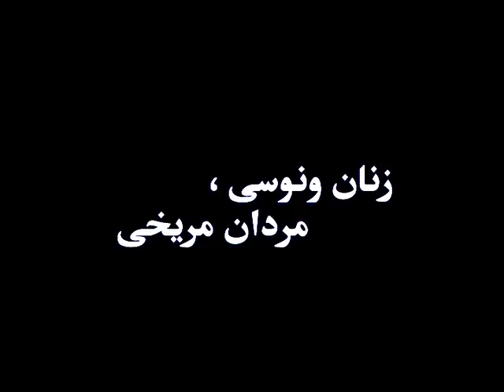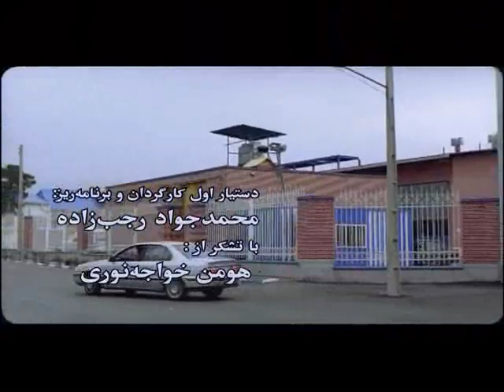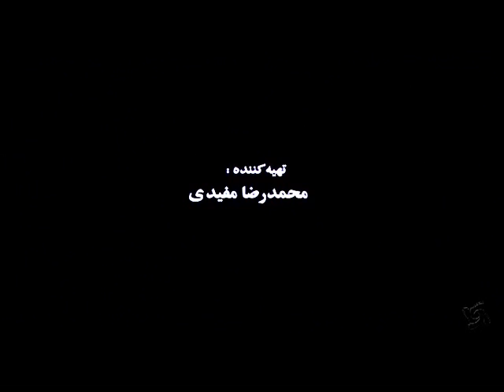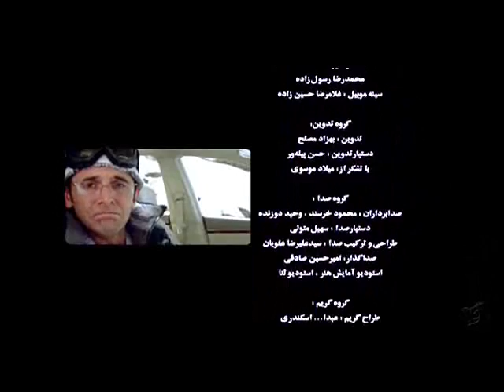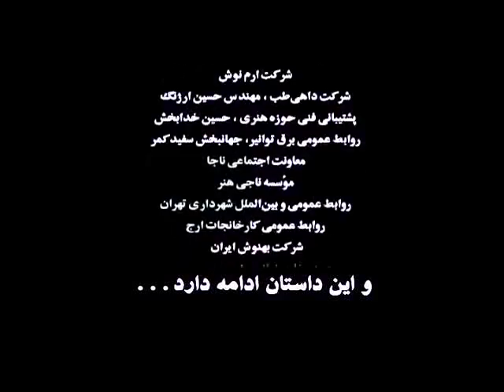Zanane Venoosi Mardane Merikhiفیلم ایرانی زنان ونوسی مردان مریخی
داستان فیلم زنان ونوسی مردان مریخی
فیلم زنان ونوسی مردان مریخی (Zanane Venusi, Mardane Merikhi) همسر مهندس جوان به نام سعید وی را مجبور میکند مبلغ هنگفتی قرض کرده و او را برای اسکی و تفریح به فرانسه و کوه های آلپ بفرستد ، در آلپ هنگام اسکی زن در یک یخچال طبیعی سقوط میکند و ...

 درباره فیلم زنان ونوسی مردان مریخی
فیلم زنان ونوسی مردان مریخی محصول کشور ایران و در ژانر کمدی می‌باشد و به کارگردانی Kazem Rast Goftar در سال 1390 ساخته شده است. در فیلم زنان ونوسی مردان مریخی بازیگرانی چون Ahmad Irandoust، Amin Hayayee، Elika Abdolrazzaghi، Sepand Amirsoleimani، و... به ایفای نقش پرداخته اند.